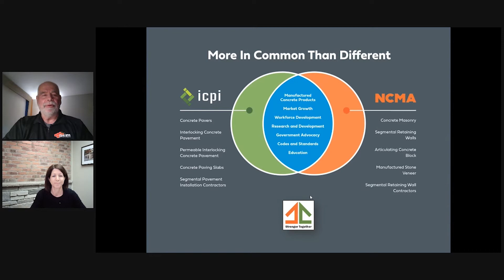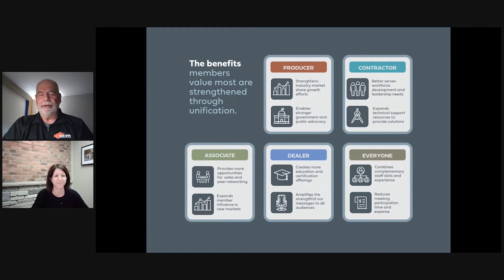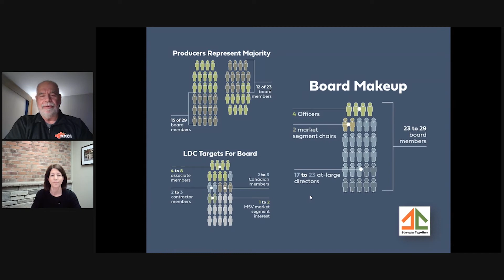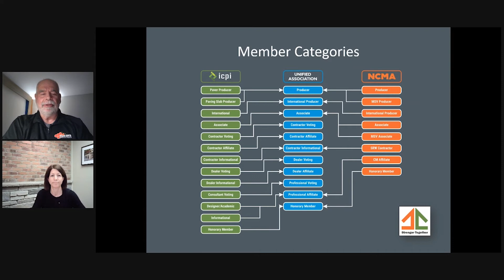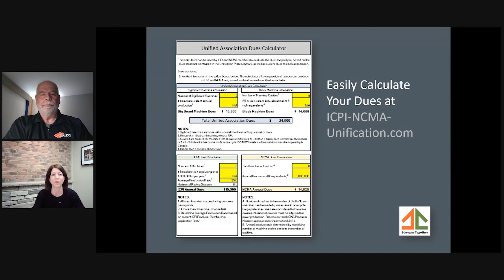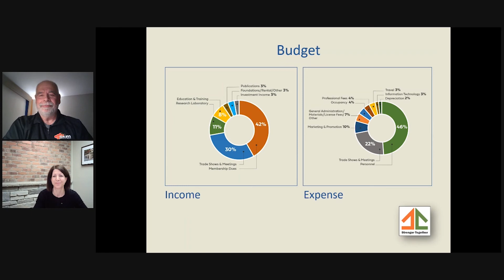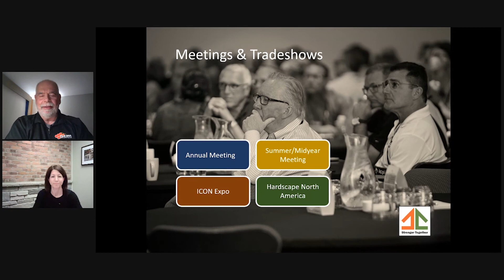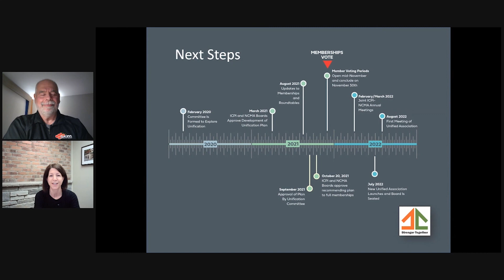Unification Member Update 11/4/2021